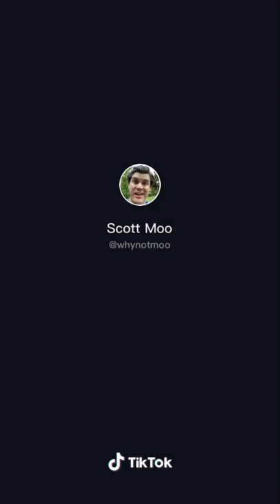Harmonica pain rating scale: mousetrap (tiktok)